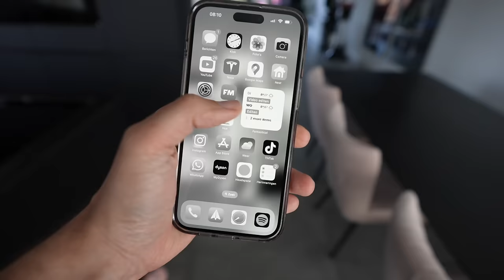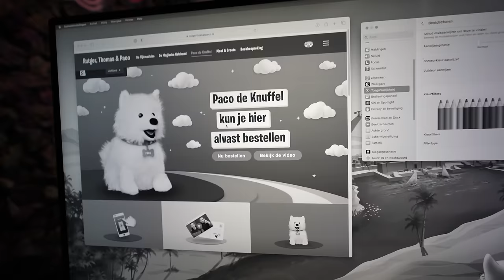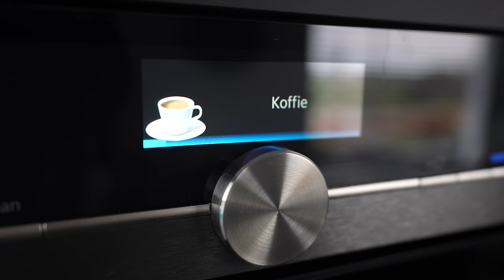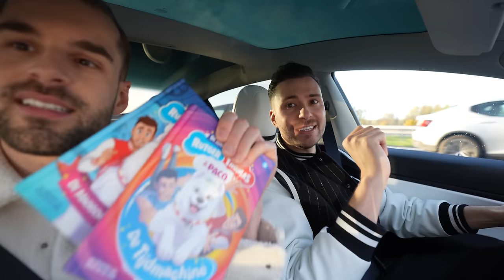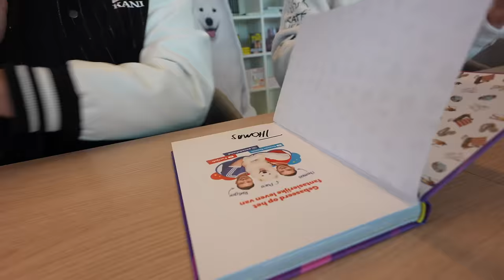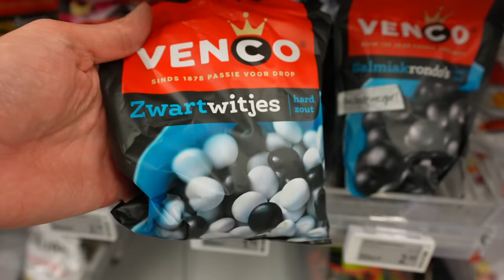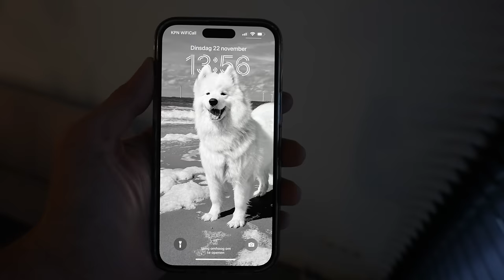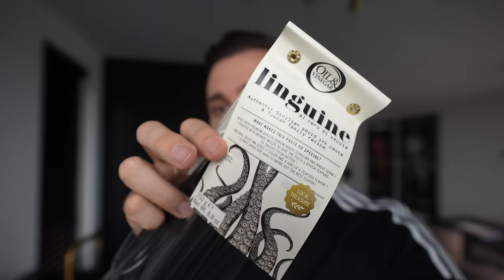1 Dag Leven In Zwart-Wit! *Geen Kleur Challenge*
Hoe is het om te leven zonder kleur? Ik ga het experiment aan en leef 1 dag volledig in zwart-wit!

Bestel Paco de Knuffel en onze boeken!

Talpa Social
Voor Rutger Vink / Furtjuh
Bergweg 70
1217 SC Hilversum

Deze video bevat geen betaalde samenwerking. De boeken en knuffel zijn mijn eigen producten. Als je deze aanschaft krijg ik hier een vergoeding voor.